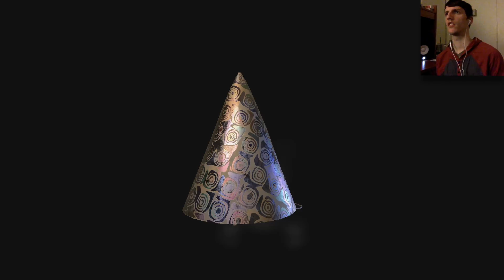I HATE DOLLS | Layers Of Fear Walkthrough [4]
This level is focused on creepy dolls that kill themselves. Lovely. Enjoy everyone!

“Delve deep into the mind of an insane painter and discover the secret of his madness, as you explore a vast and constantly changing Victorian-era mansion. Uncover the visions, fears and horrors that entwine the painter and finish the masterpiece he has strived so long to create.”